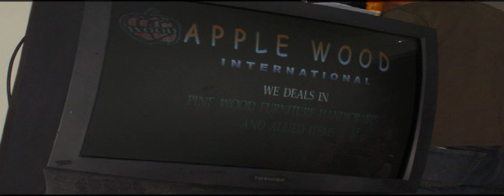ucbaden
guruji's super creation